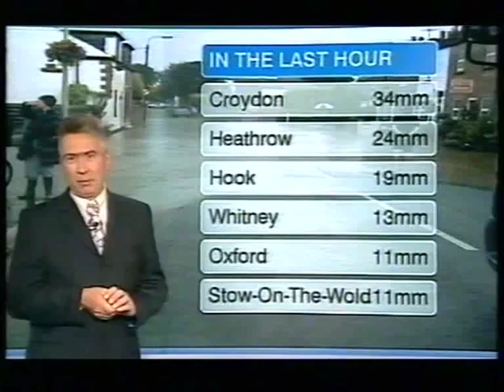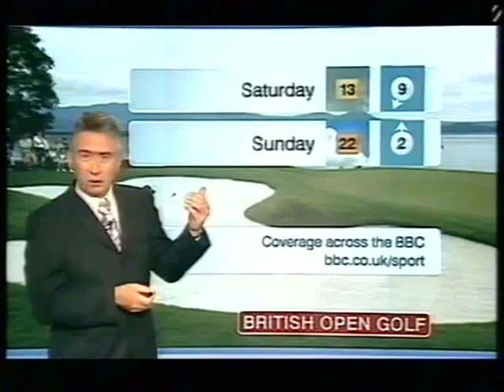BBC Weather 20th July 2007: Day of the Great Rainstorm